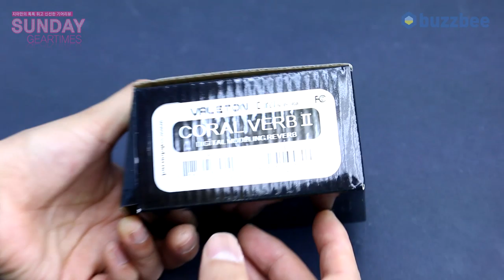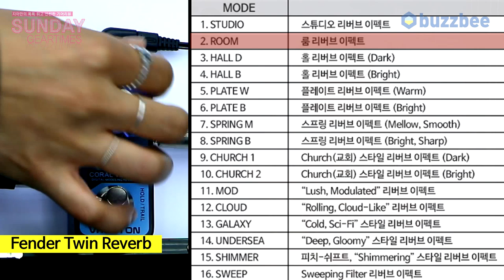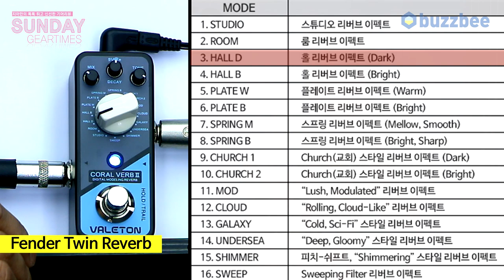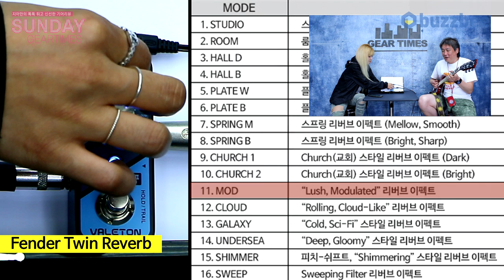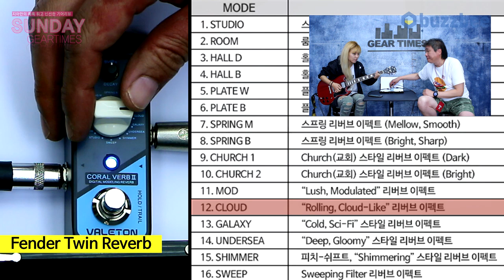Valeton 이펙터 Coral Verb II CRL-9